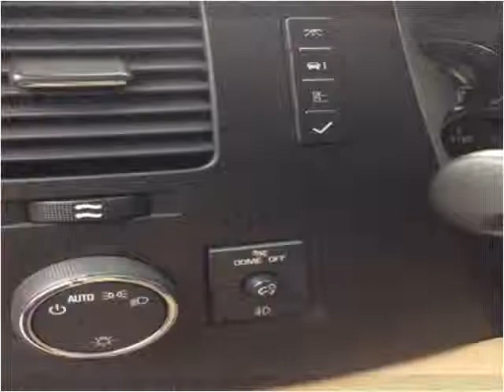2011 Chevrolet Silverado 1500 Used Cars Boaz AL